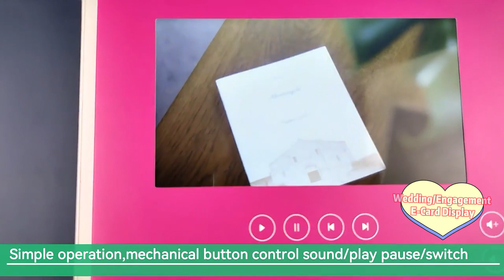Wedding Engagement E Card Display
Wedding Engagement E Card Display#wedding weddingdress e-card